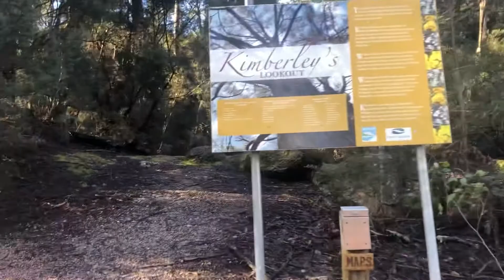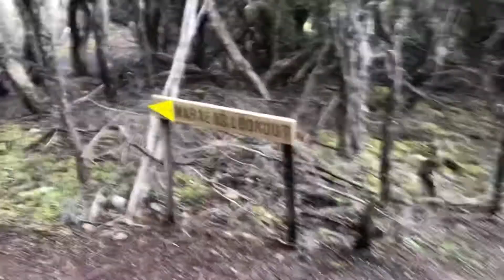NSE #72 Kimberley Lookout